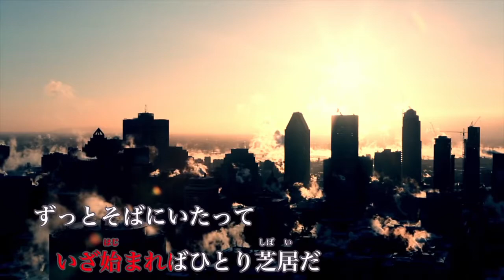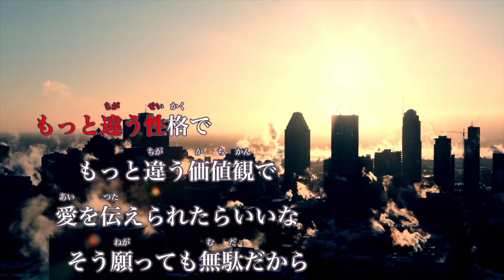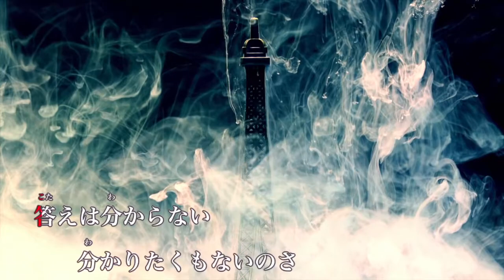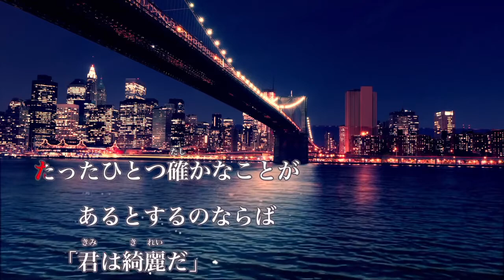【カラオケ】Pretender / プリテンダー【off vocal】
Karaoke with normal instrumental audio not found on youtube so i stitched an instrumental version with a karaoke video.

Title : Pretender『プリテンダー』
Composer : Official Hige Dandism「Official髭男dism」